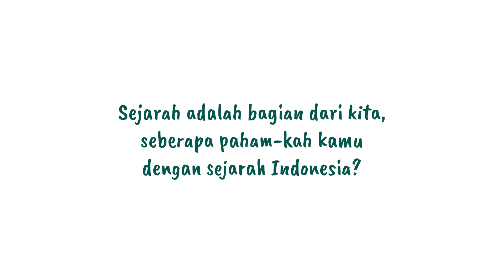VOX UNPARIAN #6 - "Terus Melaju untuk Indonesia Maju"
Terus Melaju untuk Indonesia Maju menjadi tema HUT RI ke-78. Di Bulan Kemerdekaan ini, kami bertanya kepada Unparian tentang cara mereka mengamalkan dan menghidupi tema HUT RI tahun ini dalam keseharian
Yuk, bergabung bersama Komunitas Akademik Unpar, dan wujudkan mimpimu DisiniSekarang!